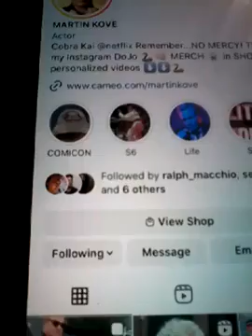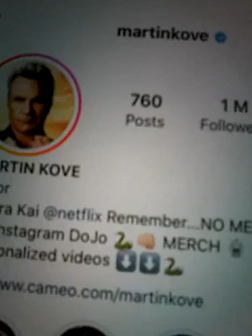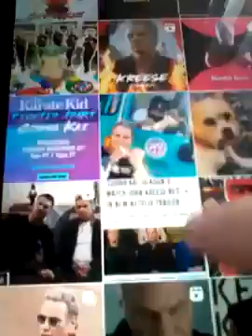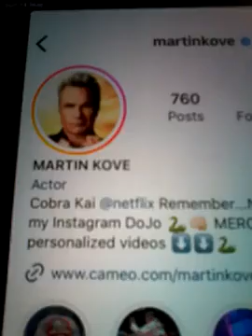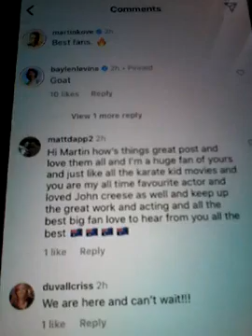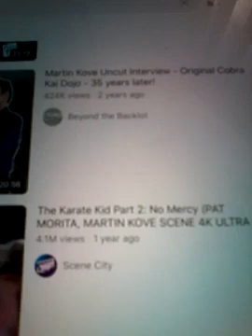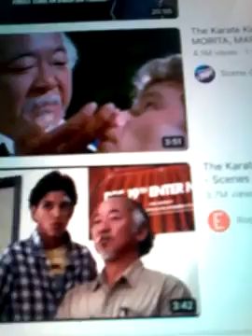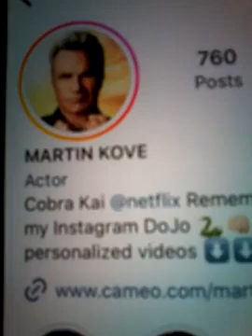@@2023 MARTIN KOVE JOHN KREESE KARATE KID MOVIES CLIPS YOUTUBE INC LIKED MY COMMENTS NEW POST 2023